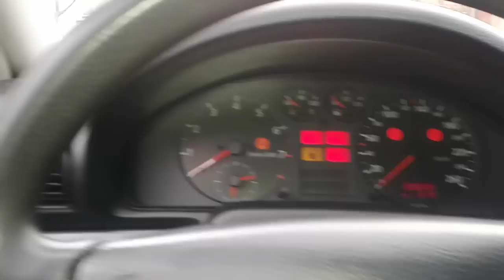Audi A4 B5 1.6 ADP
Witam, po wyczyszczeniu przepustnicy wydaje ona taki dźwięk, po każdorazowym przekręceniu. Wcześniej tego nie było, wiecie może od czego taki dźwięk się pojawił ?